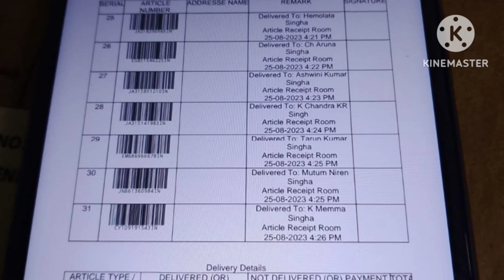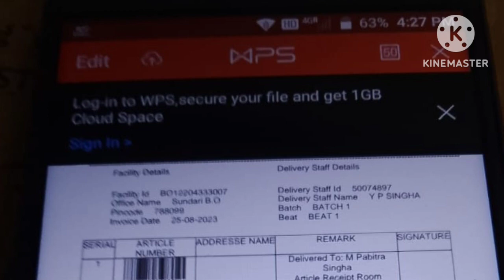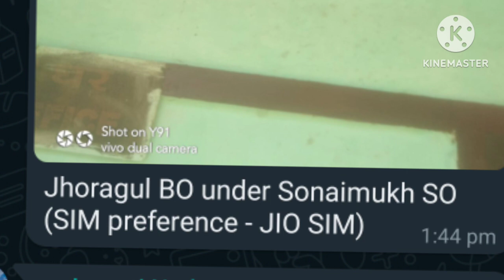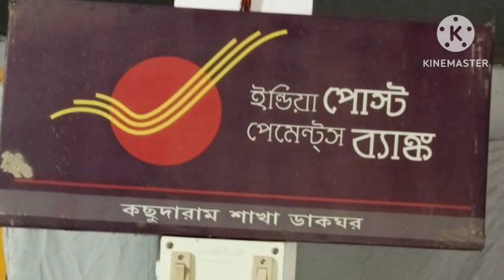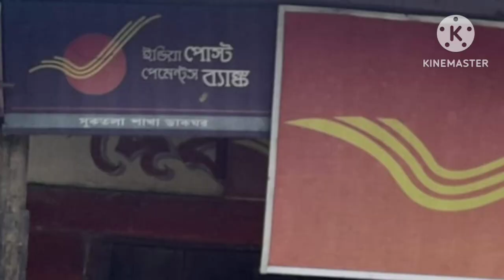Gramin Dak Sevak | GDS Will Get New Android Tablets With New SIM Preference | IT 2.0 Project Darpan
Gramin Dak Sevak | GDS Will Get New Android Tablets With New SIM Preference | IT 2.0 Project Darpan | @NBnavoneetbhattacharjee

Quaries Solved :-

gds tablet
gds bpm new tablets
good news gds ko tablet milega
gds tablet work
gds news
gds bpm tablet work
gds bpm work by tablet
how to use tablet in bo by gds
gds new recruitment
gds work function through tablet
gds bpm tablets
अब gds bpm को tablet क्यो मिलना चाहिए ही?
gds will get tablet for all bo transection